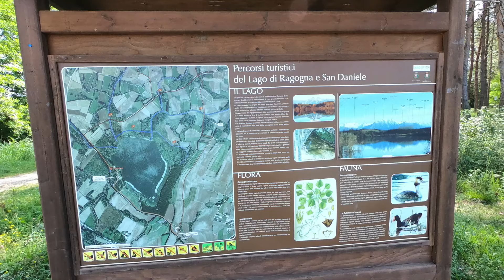Ride to Venzone